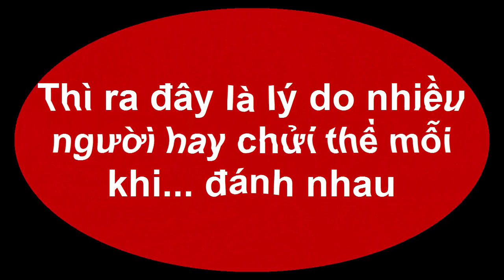Thì ra đây là lý do nhiều người hay chửi thề mỗi khi... đánh nhau